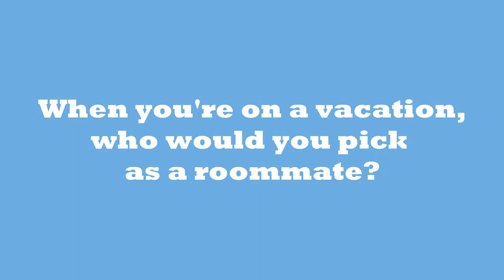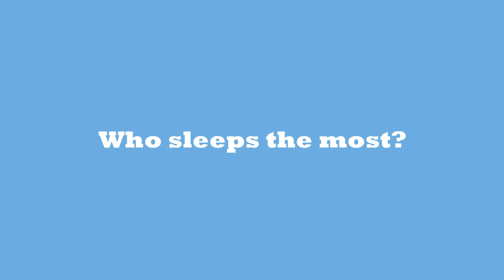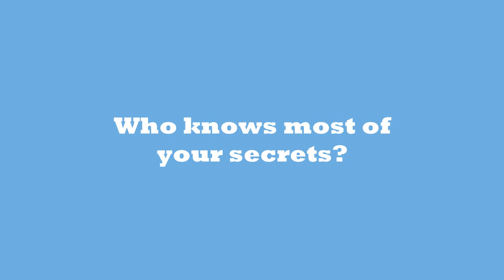Friendship Tag | My Tanjong Malim Friends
I've been wanting to record this friendship tag and I finally got the chance to do it. While grillin' our lamb, we decided to do the friendship tag with Luqman asking the questions.